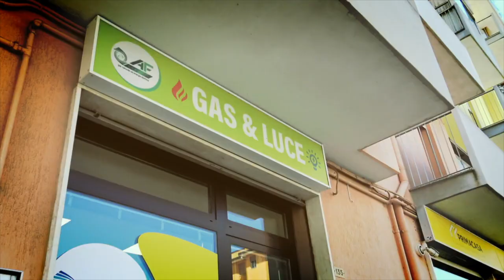MOSE, DOLFIN LEGA LV: “URGENZA DI RIVEDERE LE PROCEDURE PER PROTEGGERE VENEZIA”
"Piazza San Marco è stata nuovamente allagata nonostante l'attivazione del Mose. È evidente l’urgenza di rivedere le attuali procedure di gestione del sistema di barriere mobili." Così si esprime Marco Dolfin, consigliere regionale e Capo Dipartimento per la Lega in Veneto, che sottolinea la necessità di un intervento immediato dopo gli eventi accaduti ieri.

Dolfin continua: "Il protocollo attuale, che prevede la consultazione di più enti prima di attivare il Mose, si è rivelato inefficace nel proteggere le aree più vulnerabili della città, come Piazza San Marco e altre zone critiche. Il Mose, progettato per difendere Venezia dall'acqua alta, deve essere attivato più rapidamente e adattato meglio alle condizioni reali."

Il consigliere ha sottolineato che la piazza è stata sommersa ieri a causa del ritardo nell'attivazione del sistema: "Le barriere sono state sollevate solo quando la marea aveva già raggiunto i 90 cm a Punta della Salute, causando disagi significativi per residenti e attività commerciali. È evidente che l’attuale gestione non può proseguire in questo modo."

Dolfin evidenzia inoltre che l'incompleta realizzazione dei lavori di innalzamento e impermeabilizzazione di Piazza San Marco impone una revisione immediata delle procedure: "Serve un sollevamento del Mose più frequente, anche con maree inferiori alle soglie attuali, per evitare ulteriori danni strutturali ed economici che gravano sia sui cittadini che sull’amministrazione."